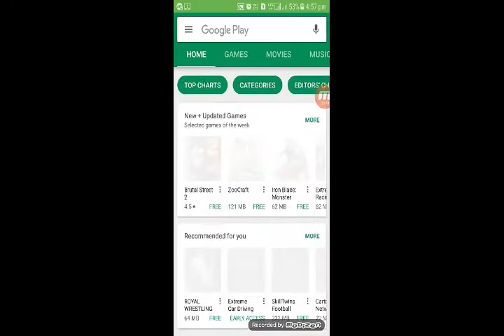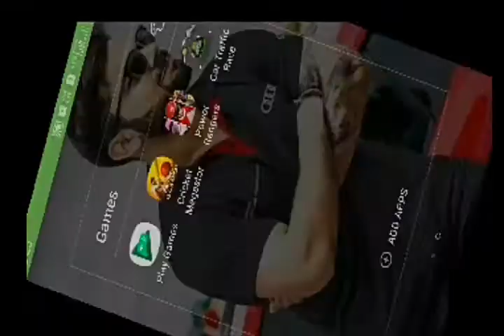POWER RANGERS:LEGACY WARS ANDROID GAMEPLAY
Hey guys!! Am back with my next video..This gameplay is especially for kids who watch cartoons or reality shows like Ben 10,Shaktiman etc.Actually am talking about the gameplay of a Power Rangers game named as "Power Rangers Legacy Wars"..It is a Android as well as a IOS platform supported game...Play this game..It has 3d and a Realistic graphics game..

Controls:-
1)Swipe right & left to move..
2)Cards will come to strike on your opponent..Tap them to beat the opponent..